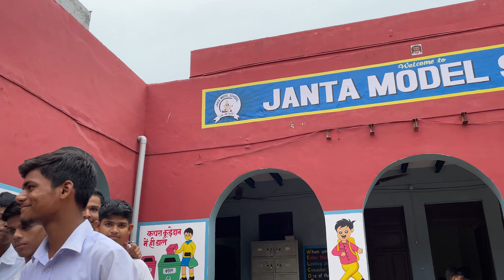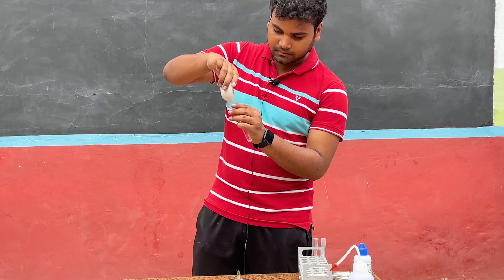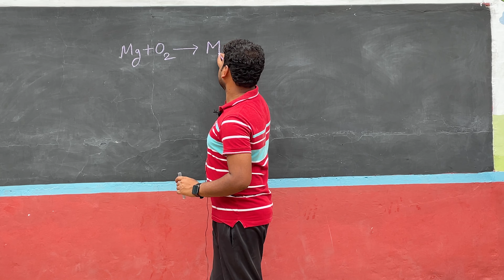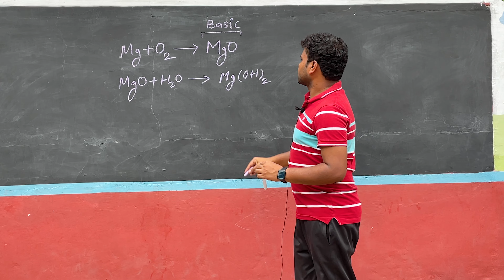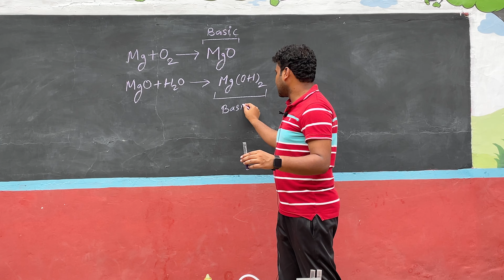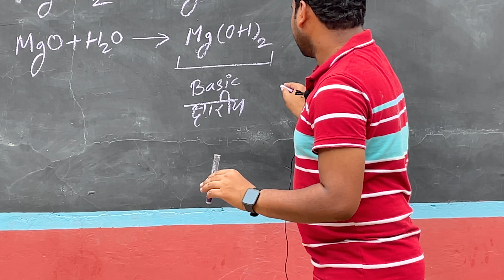Magnesium 🔥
When exposed to oxygen, magnesium turns into magnesium oxide. Hydrogen: When exposed to hydrogen, magnesium turns into magnesium hydride. Nitrogen: When reacted with nitrogen, magnesium turns into magnesium nitride. Halogens: When reacted with a halogen, magnesium is very reactive
Class 10th science experiment
Experiment
Experiment with magnesium
Reaction
Chemistry experiment
Physics experiment
Study study guide
Study
At home
Viral video
YouTube YouTube experiment with tube YouTube channel video
Experiment

educational educationmatters _motivation mbachaiwala #

Best video for mathematics#number
science model